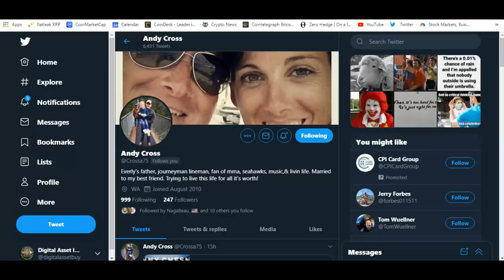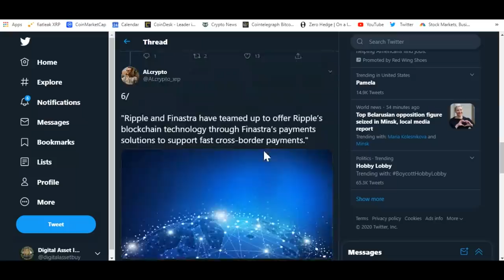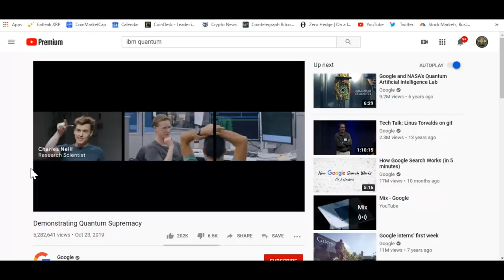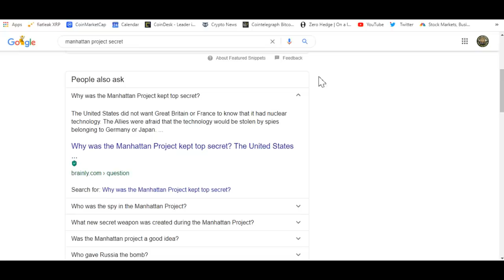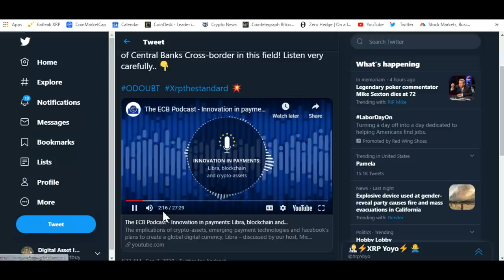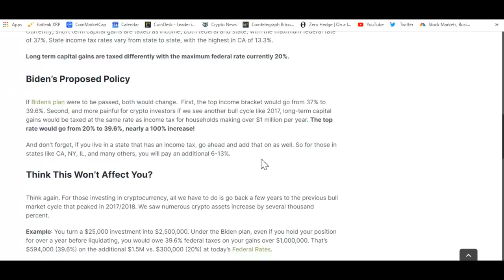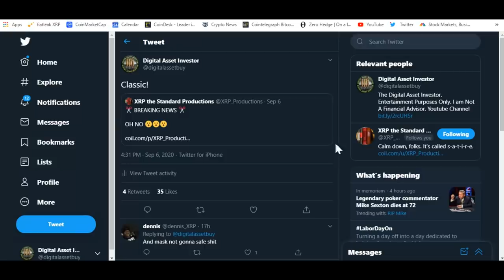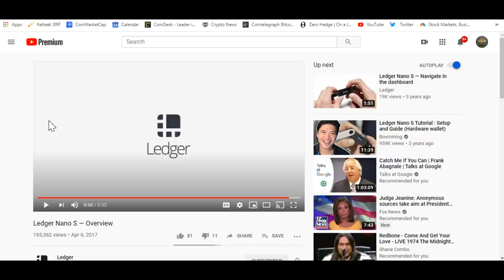Quantum Supremacy , IBM Q , XRP , XLM , Google AI Quantum And Ripple